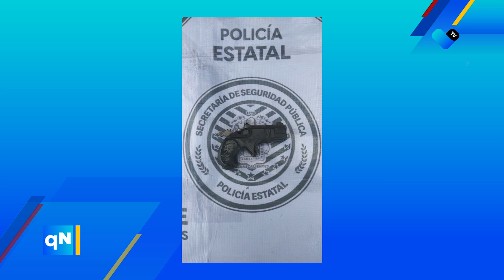🚨 Trabajando juntos por la seguridad 🚨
Gracias a los esfuerzos conjuntos, se han logrado debilitar a grupos delictivos 👥🚨 con el aseguramiento de sujetos considerados como bancos prioritarios.